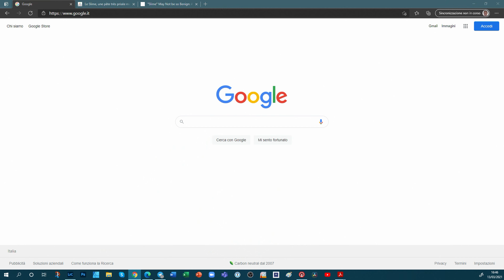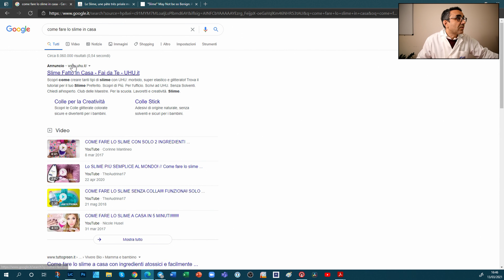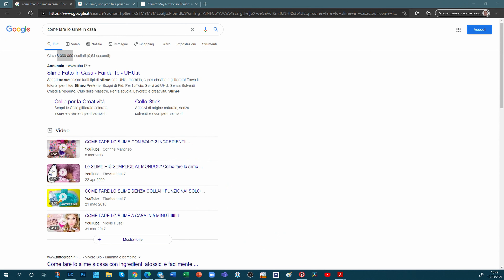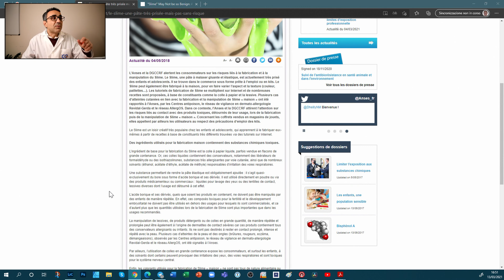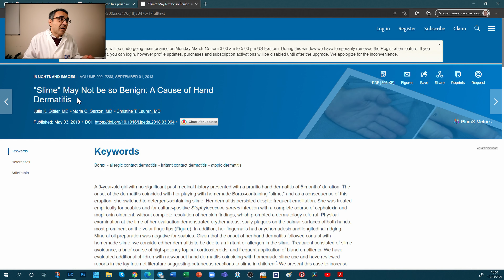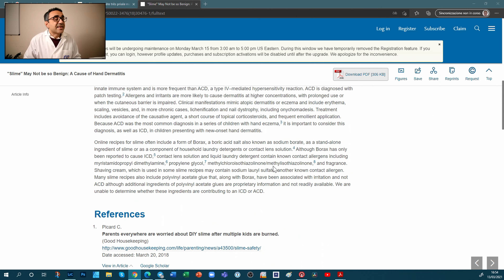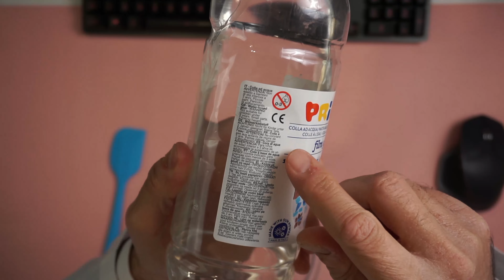Lo Slime Fatto in Casa è Pericoloso? Il Chimico Risponde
Il 28 marzo 2021 faremo un laboratorio online per bambini su come fare lo slime a casa.
Molte mamme mi hanno chiesto se lo slime fatto in casa è pericoloso per i propri figli.
In questo video spiego perché può essere pericoloso farsi lo slime a casa e come giocare in sicurezza a fare lo slime.

Sommario:
00:00 Intro
00:30 Lo slime fatto in casa è pericoloso?
01:30 Perché lo slime fatto in casa è pericoloso
03:25 Come si esprime l'agenzia nazionale francese sullo slime fatto in casa
08:20 Studio del "The Journal of Pediatrics"
10:50 Cosa fare se si ha una dermatite da contatto
12:28 6 regole da seguire per giocare in sicurezza con lo slime fatto in casa
15:24 Come faccio io lo slime in casa

Le mie Attrezzature e Strumenti*
Becker da 1 l
Becker di varie dimensioni
Guanti di sicurezza per Bambini
Occhiali di Sicurezza
Colorante Alimentare
Camice per Bambini
Modelli per molecole kit per insegnanti
Modelli per molecole set biochimica
Pipette contagocce

*Usando questi link a te non cambia nulla e supporti il progetto di Chimica Quotidiana